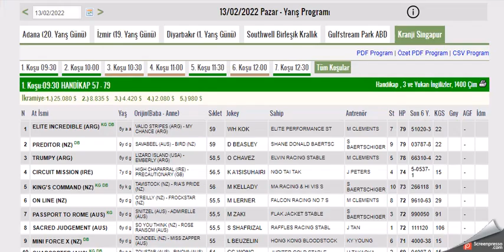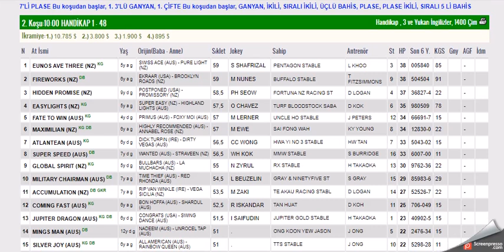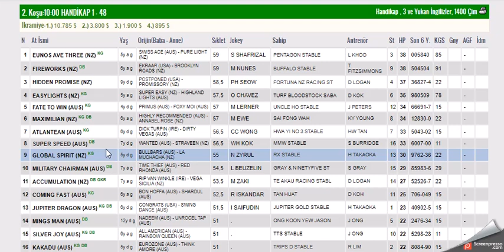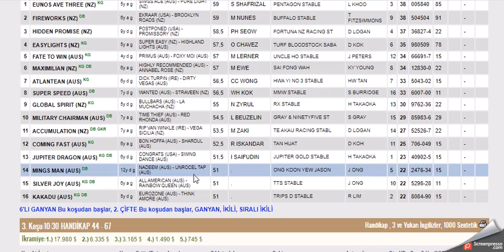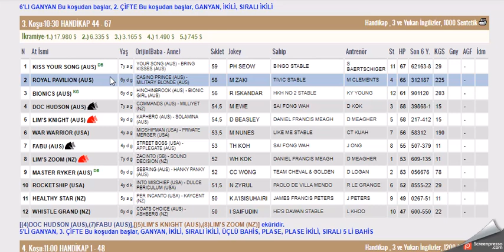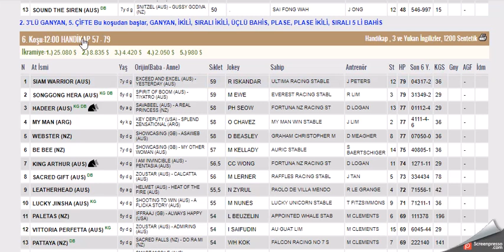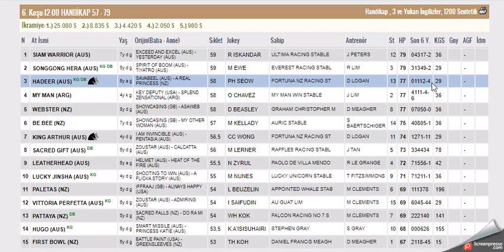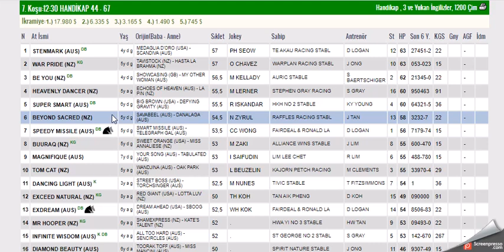13 SUBAT 2022 KRANJI SINGAPUR ALTILI GANYAN TAHMINLERI-TJK YABANCI AT YARIŞLARI (PAZAR)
#13 ŞUBAT 2022 KRANJI SINGAPUR 6'LI GANYAN TAHMİNİ
#13 SUBAT 2022 KRANJI SINGAPUR 6'LI GANYAN TAHMİNİ
#13 SUBAT 2022 KRANJI SINGAPUR 6'LI GANYAN TAHMİNİ Yabancı, at, yarışı, tahminleri,
#13 SUBAT 2022 KRANJI SINGAPUR at yarışı tahminleri,
#13 SUBAT 2022 CUMARTESİ PAZAR KRANJI SINGAPUR altılı ganyan tahminleri,
tjk 13 SUBAT 2022 KRANJI SINGAPUR at yarışı yorumları,
#13 SUBAT 2022 KRANJI SINGAPUR altılı ganyan yorumları,
tjk yabancı at yarışı tahminleri,
tjk KRANJI SINGAPUR altılı yorumları,
#13 SUBAT 2022 KRANJI SINGAPUR altılı tahminleri,
singapur at yarışı tahminleri,
KRANJI SINGAPUR AT YARIŞI TAHMİNLERİ,
KRANJI SINGAPUR altılı tahminleri, amerika,
#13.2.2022 PAZAR CUMARTESİ yabancı akşam at yarışı tahminleri,
singapur at yarışı yorumları,
yabancı altılı yorumları,
KRANJI SINGAPUR KOŞULARI,
AKŞAM YARIŞLARI,
tjk KRANJI SINGAPUR altılı analiz,
yabancı akşam yarışları,
yabancı yarışlar,
tjk yabancı,
yabancı yarış tahminleri at yarışı tahmin,
tjk KRANJI SINGAPUR altılı ganyan yorum,